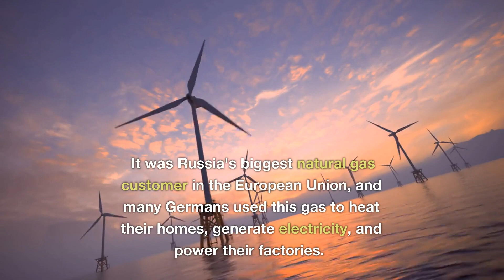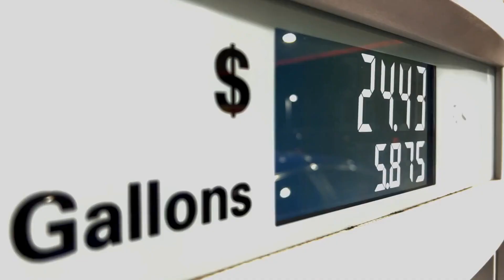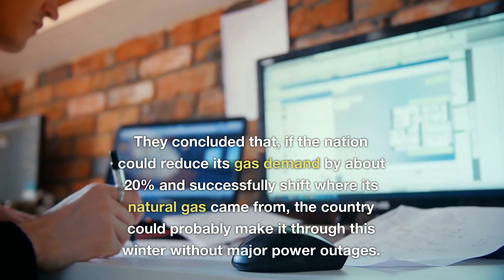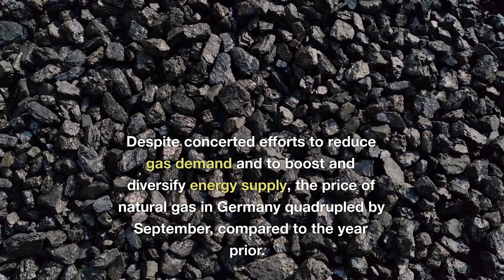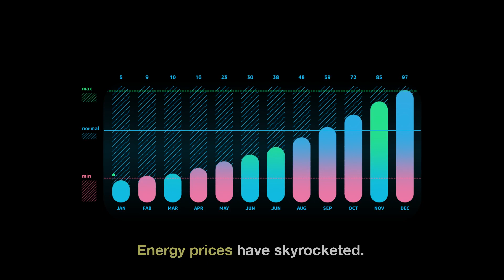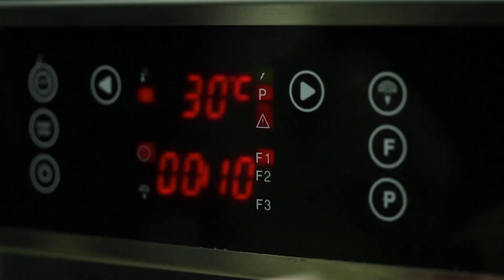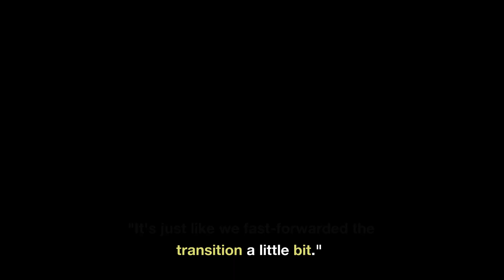Germans Stock Up on Candles Due to Energy Crisis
Due to an energy crisis, German citizens are beginning to stock up on candles incase the worst happens.